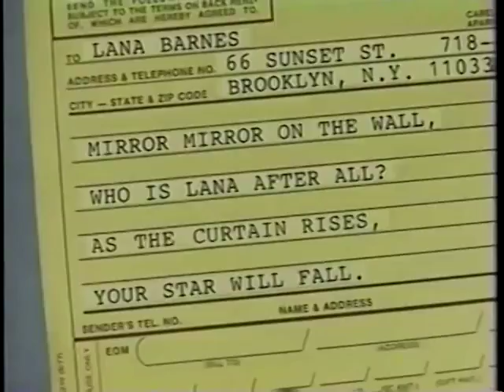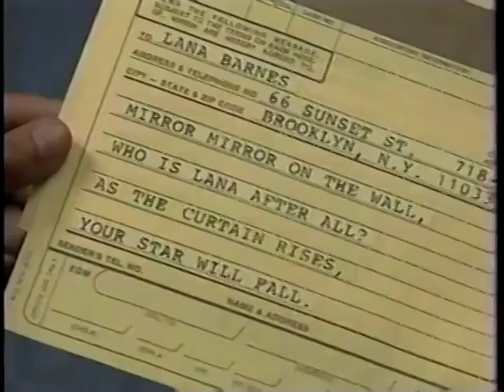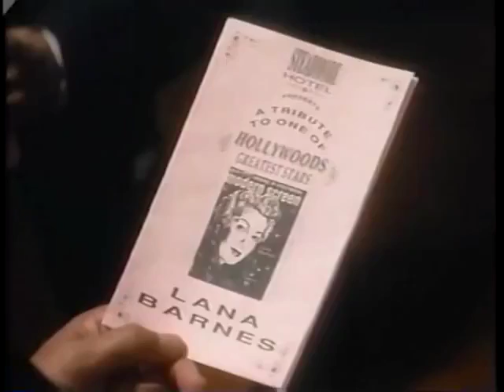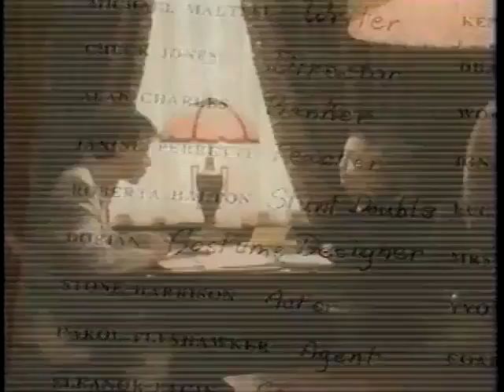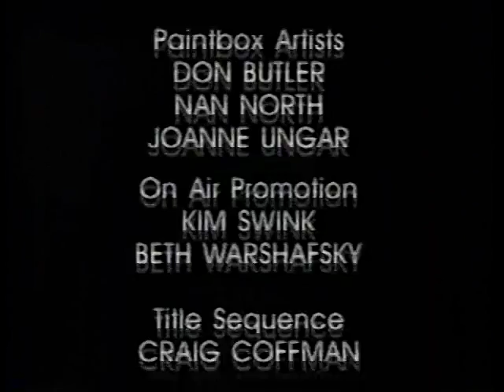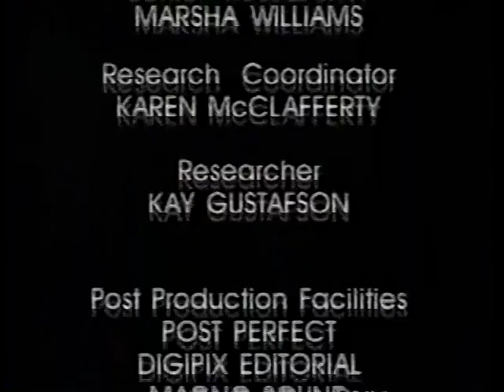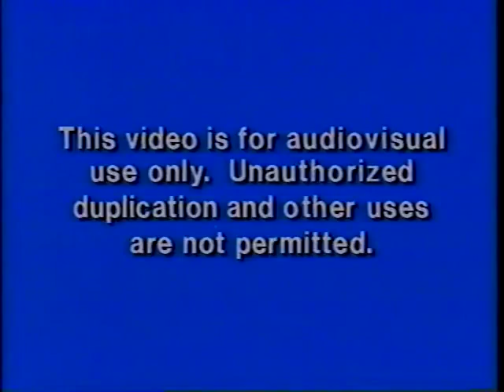Ghostwriter - Who's Who Episode 4.mp4